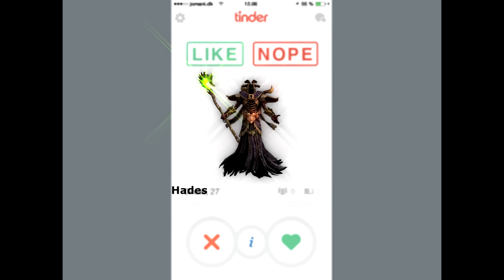I WAS ON THE SMITE SHOW!!!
You may disagree, but to me this is the closest I will ever get! Please like and sub if you enjoyed :D Really hope you enjoyed this, much more coming soon!